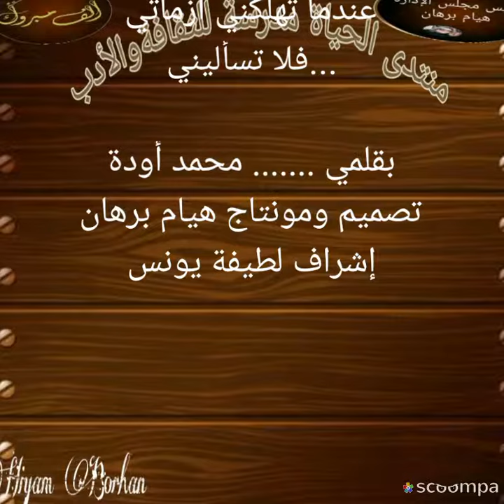لا تسأليني من اكون بقلم محمد أودة